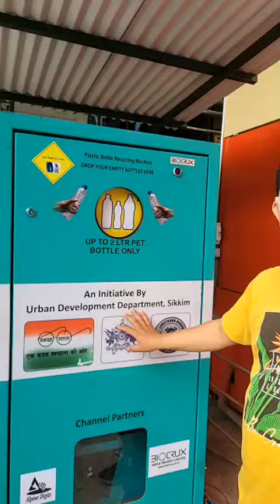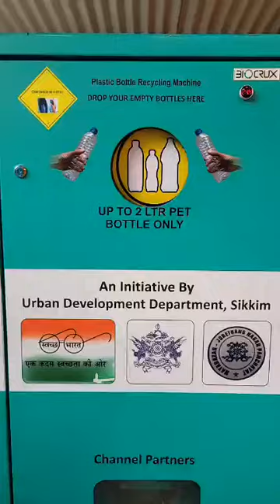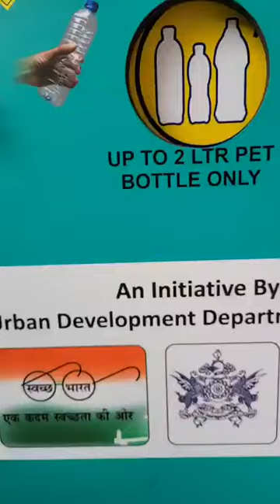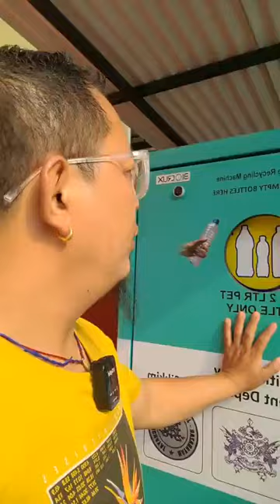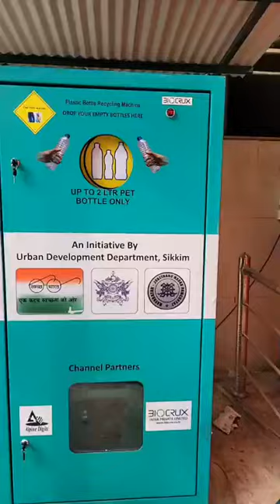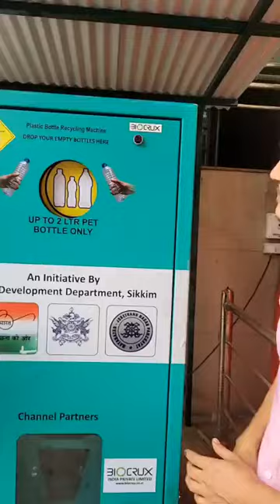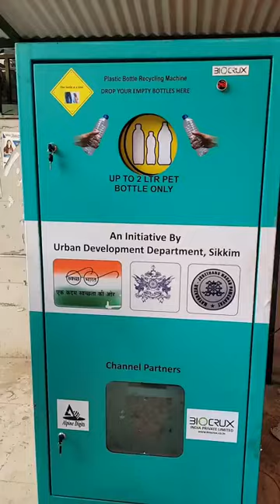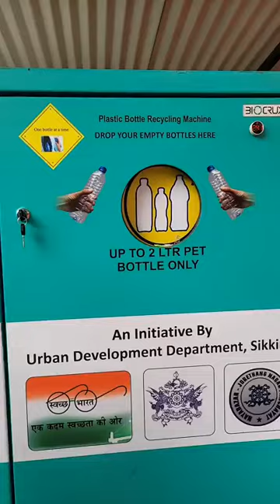Plastic Bottle Recycling Machine installed at Jorethang by NJNP with initiative of UDD Sikkim.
Plastic Bottle Recycling Machine installed at Jorethang Bazzar by Nayabazzar Jorethang Nagar Panchayat (NJNP) with the initiative of Urban Development Department (UDD) Sikkim.

Sikkim Voice is Electronic Digital Media which provides you Exclusive news and updates. Do Follow SV.